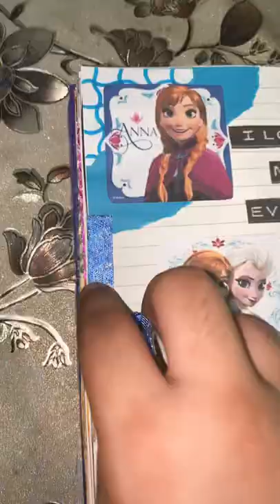frozen themed journal